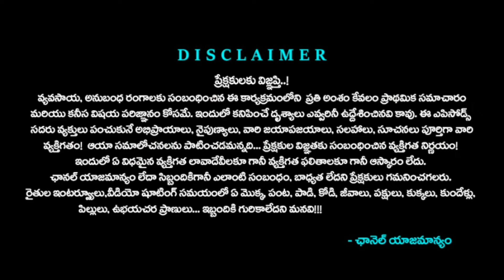Pandem Kollu Farming | ఈ రంగంలో ఐదేళ్లకోసారి ట్రెండ్ మారుతుంది..! ఇవీ కూడా ఛేంజ్..!! Tone Agri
Pandem Kollu Farming Guide. Join Veterinary expert Dr. Praharsha as he delves into the unique practices of farming Pandem Kollu, Natu Kollu, and Jathi Kodi Punjulu breeds.